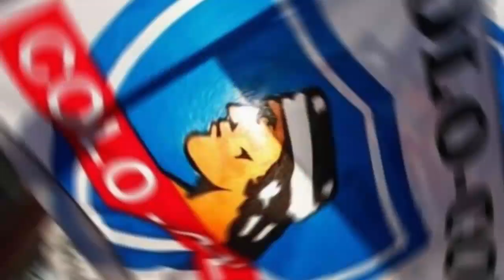🚨 ¡URGENTE! ¡MIRAD ESTO! ¡EL JUGADOR RECIBE UNA OPORTUNIDAD DE ORO! ULTIMAS NOTICIAS COLO COLO HOY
Jeyson Rojas, lateral derecho de Colo Colo, tendrá la oportunidad de mostrarse como titular en el partido ante Ñublense. Fue elegido para sustituir a Óscar Opazo, que dejó el equipo, pero no se ha traído ningún refuerzo para el puesto. Ricardo Dabrowski, ex entrenador de Colo Colo, cree que Jeyson tiene la oportunidad de partir de cero y superar la presión de tener que rendir por la falta de refuerzos para el puesto. El Colo Colo necesita ganar el partido para escalar en la tabla de posiciones y acercarse al líder de la competencia.

Bienvenidos al Canal de Noticias de Colo Colo. Este canal pretende traer las principales noticias e informaciones de Colo Colo para que no te pierdas nada del Club Colo Colo.

¡Aquí seguirás las últimas noticias de Colo Colo siempre de primera mano, noticias de hoy para que estés al día con la información de Colo Colo!

📰 Fuente de información: redgol.cl

¡Disfrute del contenido!